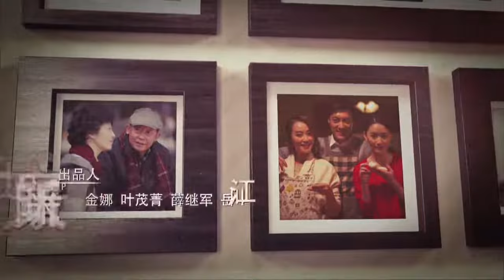《一樹桃花開》38：原本要颐养天年，不料當初拋棄自己和孩子的丈夫回來了，原本平靜的生活又起了波瀾........（侯勇 于和伟 殷桃 丁志诚 王丽媛）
《一樹桃花開》主演：王志文
劇情：准备着颐养天年的郑婉颐平静的生活因为盛茂林的出现波澜再起，这个当初抛下自己和孩子们的男人又回来了，与此同时孩子们的生活也麻烦不断。当年的误以为是造成了今天的局面，盛茂林追悔莫及。可他想来赎罪时却已经没有时间了，盛茂林被确诊为肺癌晚期，知道大限已到的他不想拖累家人，再一次消失在茫茫人海。郑婉颐原谅了盛茂林，她要求孩子们找回盛茂林，陪其度过最后的时光。盛茂林最终还是走了，带着无尽的遗憾，却在生命的最后关头重新找回了失去已久的亲情。在陪伴父母找回亲情与爱情的同时，三个孩子也懂得了爱与包容，最终他们也都找到了属于自己的那份幸福。